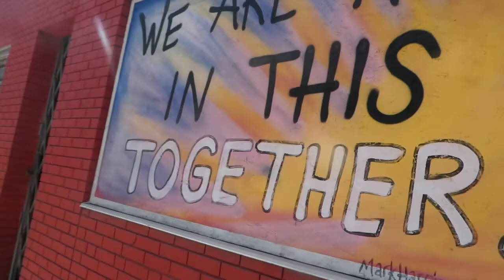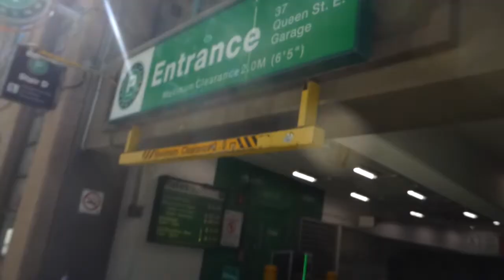Walking Richmond Street East in Downtown Toronto Canada 7/31/2022